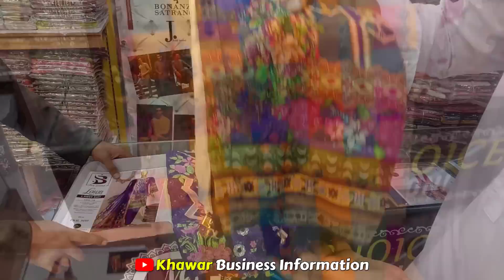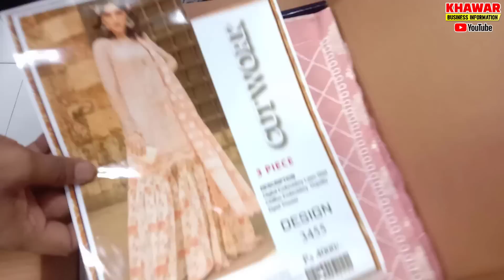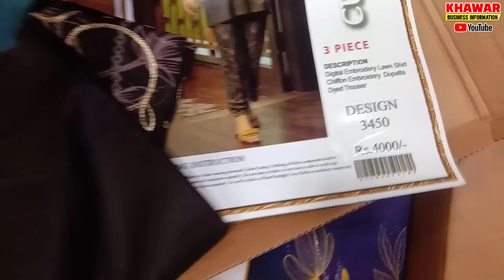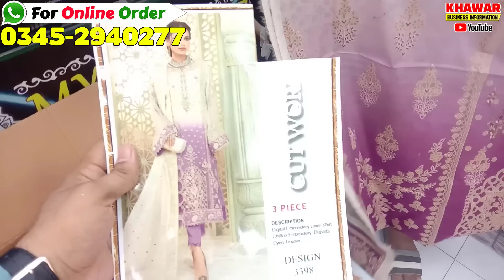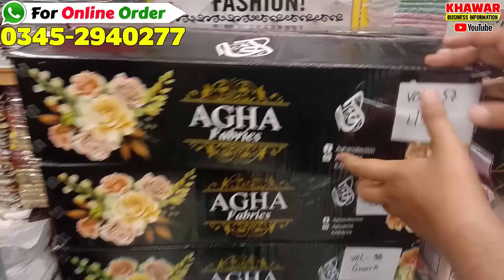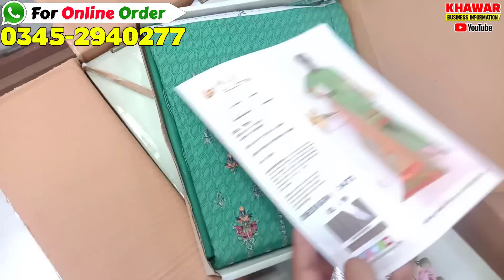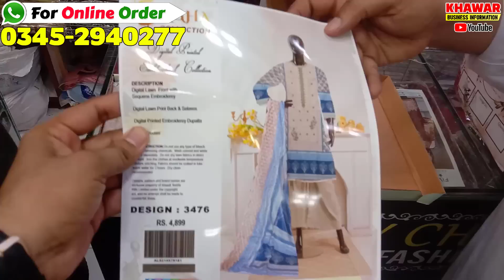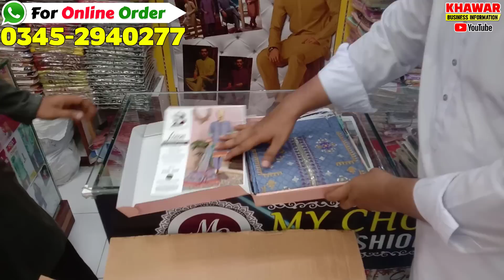**Cutwork Dupatta**😱| Bin Saeed Lawn Dress👗 | Embroidered Dress 😍 | Khaadi | Gul Ahmed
In this video show you BOX PACK Bin Saeed | Khaadi | Gul Ahmed | MariaB | Tawakka all Cutwork Dupatta Bin Saeed Lawn Dress | Embroidered Dress | Khaadi | Gul Ahmed | Bin Saeed Cutwork Dupatta

MY CHOICE FASHION
Shop # 9/10, Khadli Cloth Market, Liaquatabad Karachi
Near Lalukhet Super Market

** 𝗬𝗢𝗨𝗥 𝗦𝗘𝗔𝗥𝗖𝗛𝗘𝗦 **

Cutwork Duppatta | Bin Saeed Lawn dress | Embroiderd Dress | ZA COLLECTION | BIN SAEED ,

Bin Saeed | stitch collection | printed dress | Embroiderd dress ,

Hurry Up!! | Buy 2 Get 1 | Binsaeed - Khaadi - Sapphire ,

Hurry up!! 😱 Khaadi Binsaeed Tawakal Stitched Lawn dresses ,

Hurry up!! Zellbury Laat Stock Just 48 Hours Sale ,

Hurry Up!! | Buy 1 Get 1 | Binsaeed - Khaadi - Salitex ,

Hurry Up!! Lawn Chicken Kari Dresses | Designer Dupatta ,

Wholesale cloth marke in pakistan,
iqbal cloth market bolton,
Bolton wholesale market,
Gents suits in cheap price,
wholesale warehouse distributor,
100% original ladies branded suit,
ladies original suits,
riwayat lawn collection,
riwayat lawn collection 2023,
bin saeed cutwork dupatta,
bin saeed cutwork dupatta price,